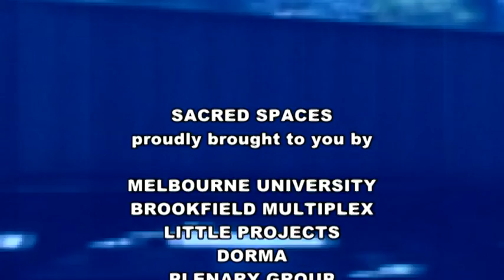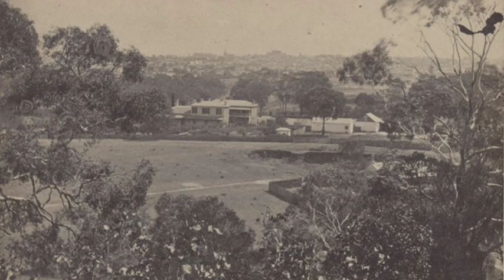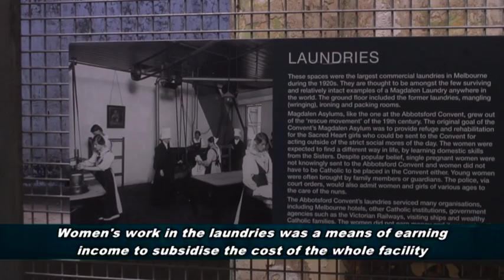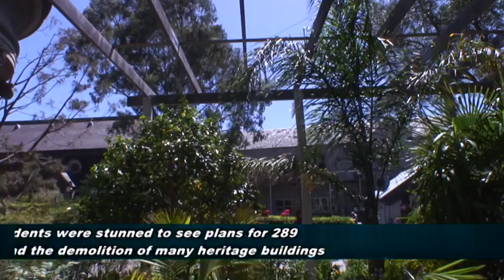Sacred Spaces at the Abbotsford Convent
For Sacred Spaces' 100th episode, listen to The Hon. Richard Wynne MP, and Convent CEO Maggie Maguire talk about the extra-sacred Abbotsford Convent.